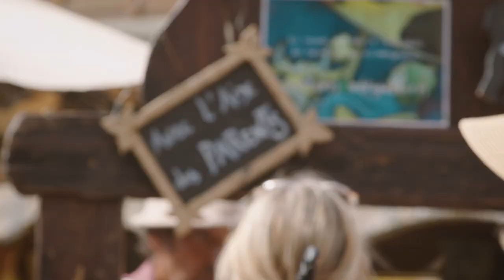🎪✨ Le Festival fait son foin ! - DIMANCHE - Festival Au Bonheur des Mômes 2022 🎬🐮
👉 Tous les jours revivez en images le 30e Festival Au Bonheur des Mômes ! 🎉👧👦🎂

Du 21 au 26 août 2022 au Grand-Bornand, 30e édition du festival "le plus tendre de l'été" ! Le rendez-vous européen de spectacles vivants jeune public !

Dans un site entièrement décoré et fermé à la circulation, c'est une unique ambiance de fête qui s'installe au Grand-Bornand pendant toute une semaine. Entre théâtre, mime, marionnettes, clown, musique, danse et autres performances circassiennes, Au Bonheur des Mômes mélange, dans un joyeux tintamarre, toute la palette des arts vivants. Le festival présente des créations uniques de compagnies reconnues et se veut aussi un tremplin pour les nouveaux talents. Au programme de chaque édition : des spectacles, des ateliers de pratique artistique et de découverte de la nature, des activités ludiques, des temps de lecture, des expositions, ... accessibles dès le plus jeune âge.